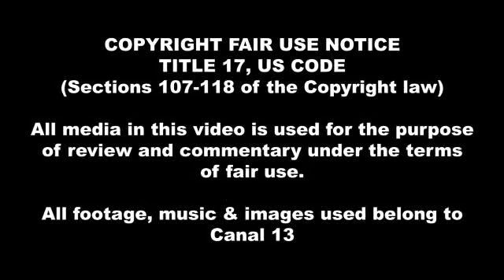TENSO MOMENTO entre Mirtha Legrand y Michetti por el paro de mañana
La vicepresidenta Gabriela Michetti estuvo en el programa de Mirtha Legrand y habló del paro general de mañana.
Michetti explico que claramente no cree necesario que se haga el paro ya que existe una estructura que facilita el diálogo y la resolución de problemas con Moyano y los sindicalistas.
Sin embargo Mirtha Legrand no pareció creerle nada de lo que dijo y se mostró muy descreída.
Invitados Fabián Cubero, Arturo Puig, Ramiro Bueno, "El Negro" Álvarez y Miguel Espeche.